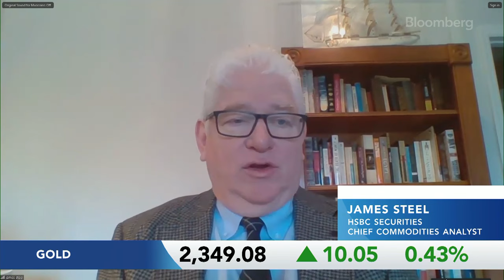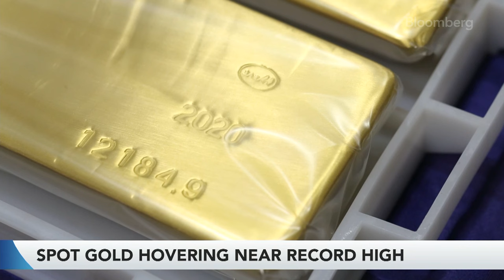Why Gold Prices Continue to Break Records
HSBC Chief Commodities Analyst James Steel discusses the gold market's latest surge, particularly in China and India, as geopolitical risks swirl around other areas of the broader market. James speaks with Tom Keene and Paul Sweeney on Bloomberg Radio.